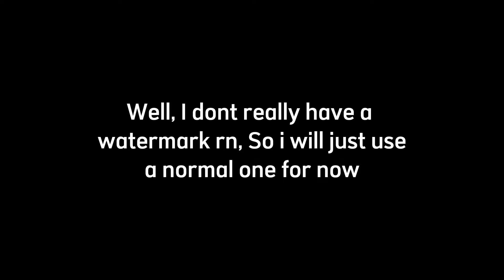Your daily dose of videos I did not post